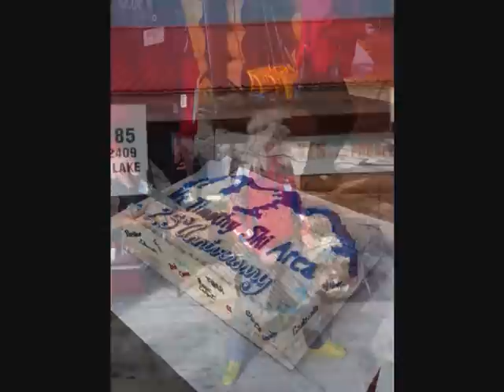Mt. Timothy Societys 25th Anniversary March 10 2013 ONE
What a perfect day for the Mt. Timothy Society 25th Anniversary. Hats off to all the volunteers that have play a role in making Mt. Timothy the Incredible place it has become. Truly the Heart of the Cariboo! Congrats to you all!